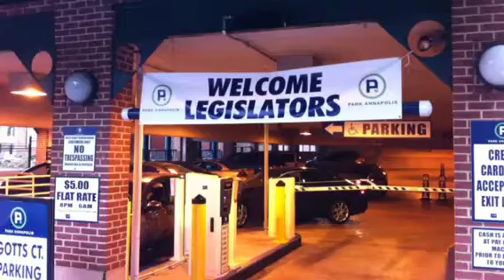Maryland General Assembly Session 2013 Day 1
Guns, Gas Tax and Death Penalty: What Maryland lawmakers have up for the next 90 days.